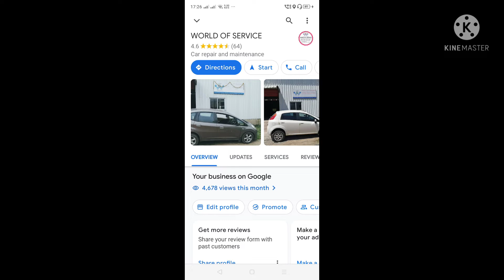FORD FIGO Engine Oil Service General Check up. World of Service Chennai. 6379123060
FORD FIGO Engine Oil Service General Check up. World of Service.

THE BEST MULTI BRAND CAR CARE IN CHENNAI & NOIDA.

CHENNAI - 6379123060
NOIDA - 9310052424